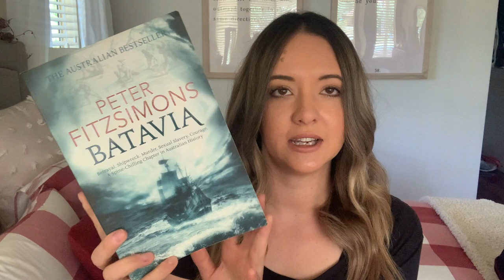GIFT GUIDE FOR MEN (better than socks and jocks) | VLOGMAS 2020 DAY THIRTEEN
Massage Gun (price has dropped to only $71!! as at 17/12)
Massage Gun (US link)
Magnesium Spray (US Link)
Odour Eraser: Can be found at Coles and Woolworths
Odour Eraser (US link)
Energy Gel (US Link)
Chewable Energy Gel: available at Coles
Chewable Energy Gel (US Link)

The Jord watch was kindly gifted for review consideration several years ago.